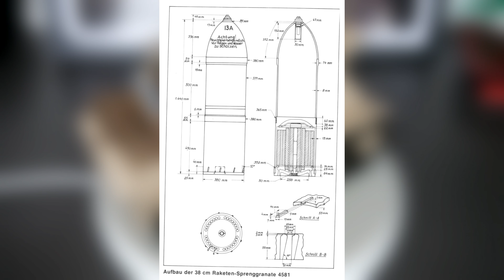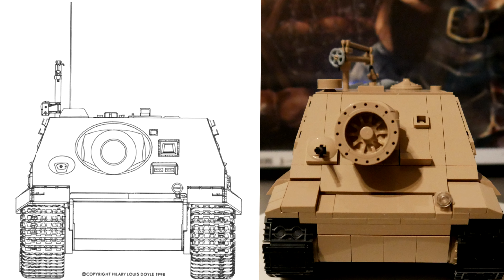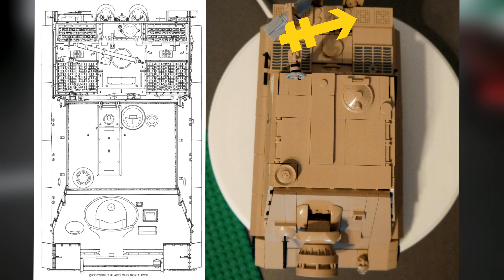Sturmtiger im Detail | VS Cobi 2513 | Noppenecke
In diesem neuen Format erzähle ich etwas über den Sturmtiger und vergleiche diesen dann gegen das Cobi Modell.
 Unter diesem Link findet Ihr alle Bezugsquellen von Cobi in Deutschland!

🔔Falls euch das Video gefallen hat würde ich mich über ein Abo freuen 🔔

🗨 Was macht dieser Channel 🗨
Auf diesen Channel versuche ich euch die neusten Cobi Sets vorzustellen.
Das meiste wird dabei die Wehrmacht betreffen, hin und wieder jedoch auch mal eine Überraschung aus den anderen Armeen oder vielleicht auch Sets von Lego, Xingbao
und anderen Klemmbaustein Herstellern.